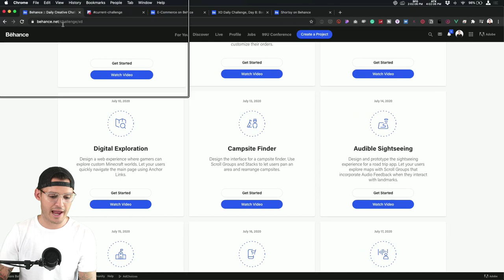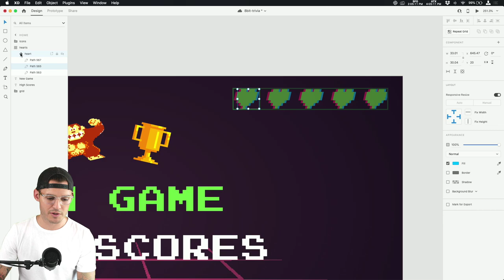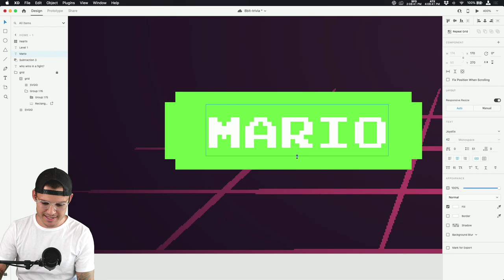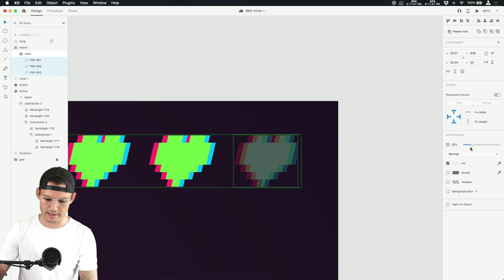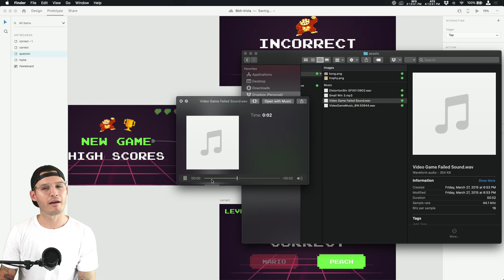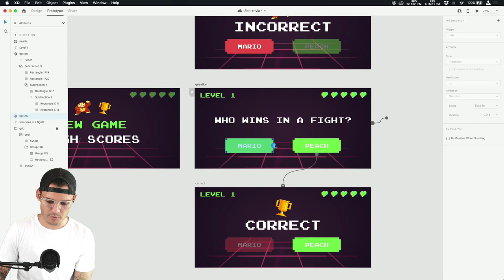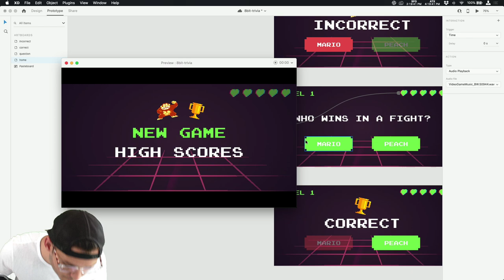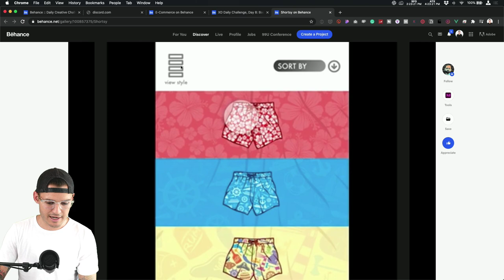XD Daily Creative Challenge - Voice Trivia | Adobe Creative Cloud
Challenge: Design a mobile trivia game! Use Voice Commands to display questions and Speech Playback to reveal the answer.

Join your host every afternoon at 2:00pm PT to learn how to approach each challenge using Adobe XD. Complete 9 challenges by Friday, July 17th and you’ll be on your way to sharpening your skills. Get your questions answered, see what the community is creating and get feedback on your work - see you there!